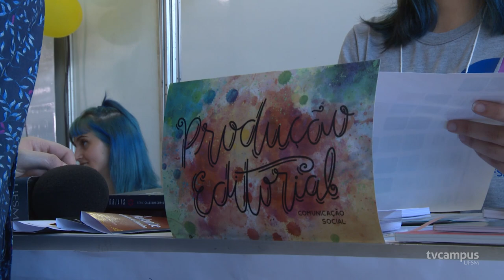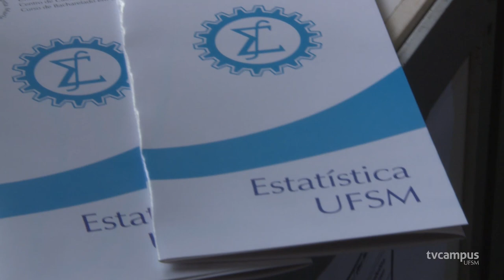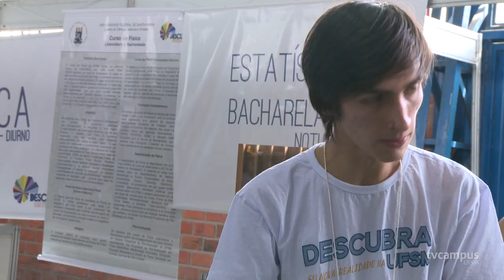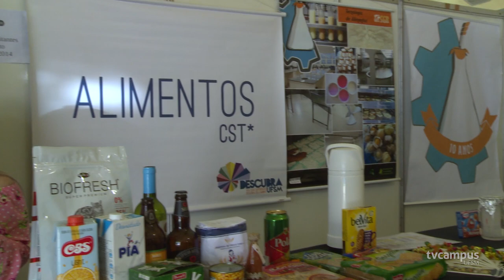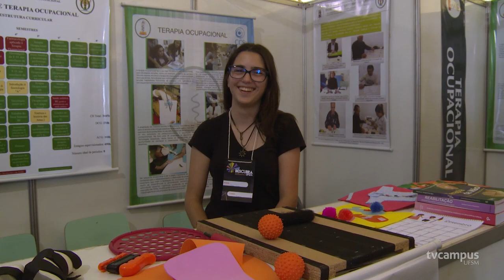Conheça alguns cursos inusitados da UFSM - TVC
Você sabe o que faz um terapeuta ocupacional? E um estatístico?! O Descubra UFSM e a TV Campus explicam onde atuam os cursos mais inusitados da UFSM! Confira!